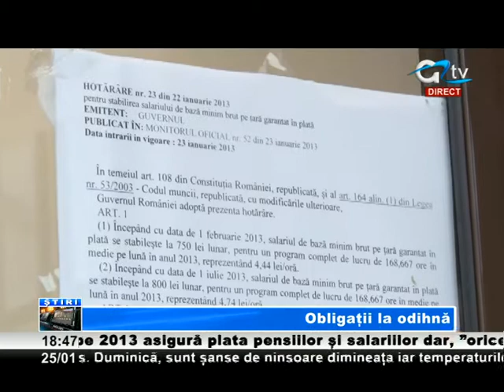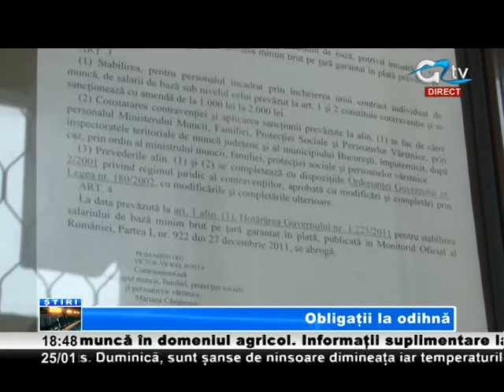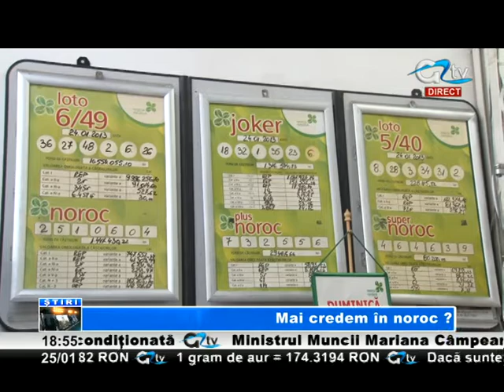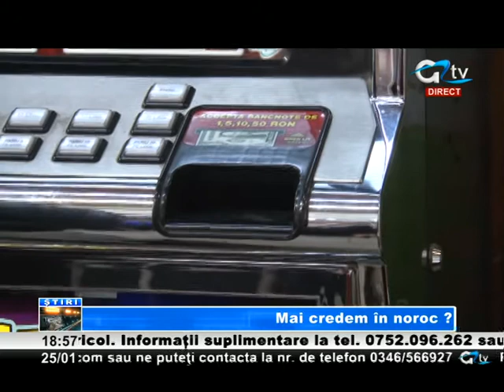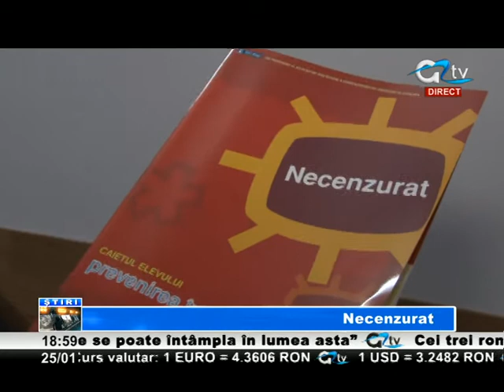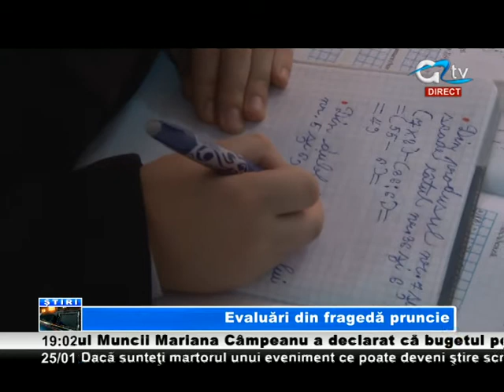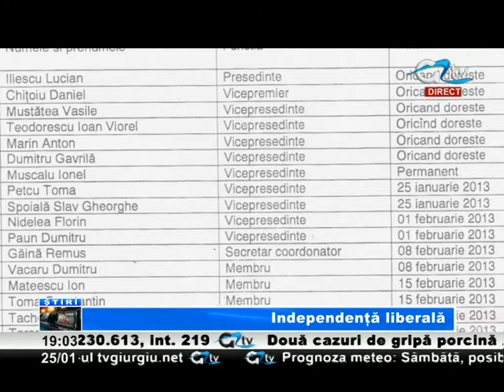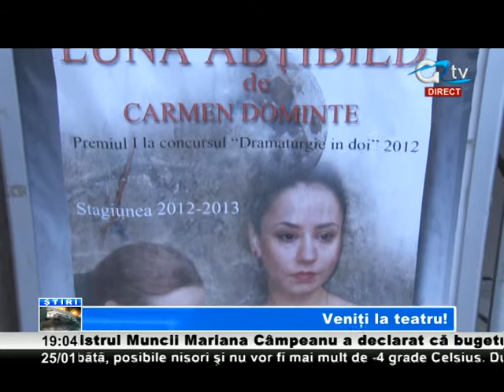25 IAN STIRI TV GIURGIU